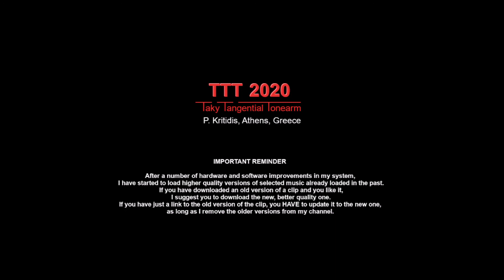Vivaldi Violin Concerts in G Minor and D Minor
A. Vivaldi
Violin Concertos
Мелодия ‎CM 02993
USSR, 1973

              Concerto For Violin And Orchestra In G Minor, Op. 12 No 1
              Violin: Leonid Kogan

00:00   Allegro
04:38   Adagio (Largo)
10:33   Allegro

              Concerto For Violin And Orchestra In D Minor, Op. 4 No 8
              Adapted by Angelo Efrikian
              Violin: Pavel Kogan

14:01   Allegro
17:07   Adagio
19:10   Allegro

22:49   End of file

Soloist's Ensemble Of The Moscow Radio Large Symphony Orchestra

Ленинградский Завод Грампластинок
Всесоюзная Студия Грамзаписи

TTT features:

    Platter
•  Speed accuracy: typically within ± 0.1 %
•  Rumble, indirectly measured:
    Unweighted: below -70 dB at 0 - 45 Hz

    Tonearm
•  Hum noise (cartridge over LP, motor ON):